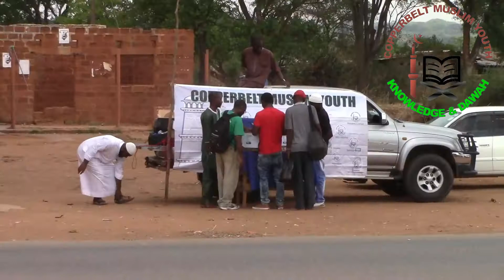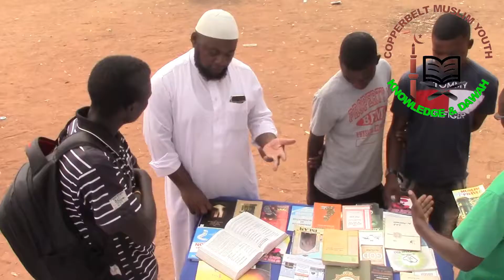copperbelt muslim youth street daawah in masaiti